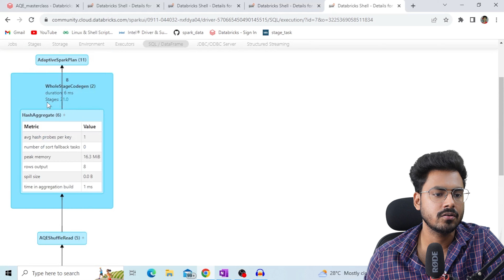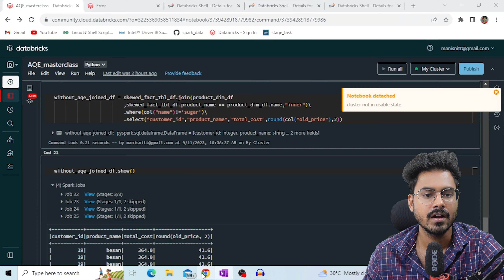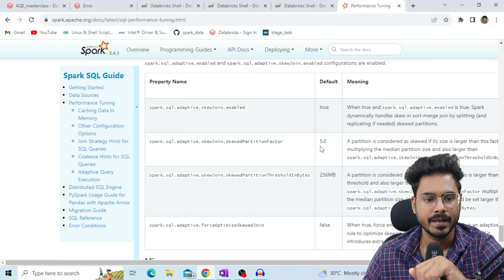AQE in spark | Lec-19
In this video I have talked about Adaptive Query Execution.

My Gear:-
Mouse+keyboard combo
21 inch Monitor
27 inch Monitor